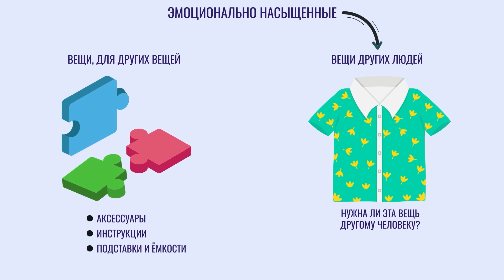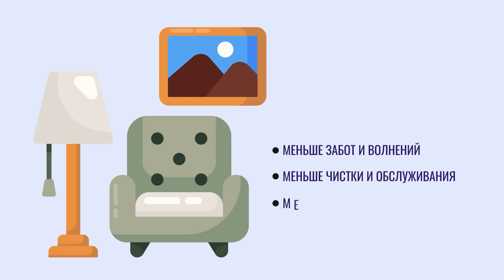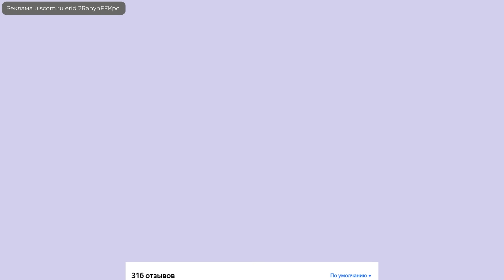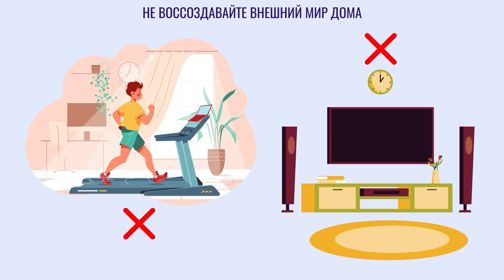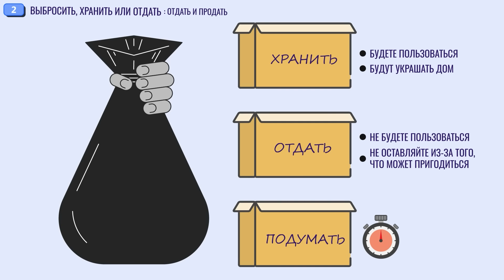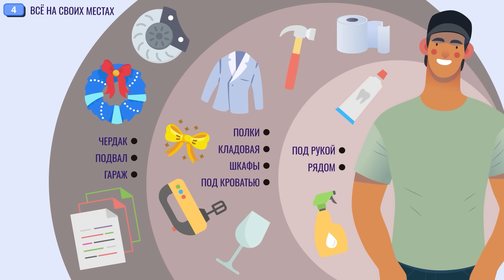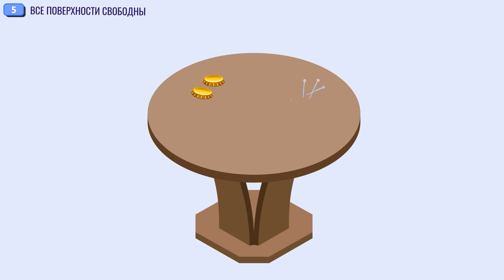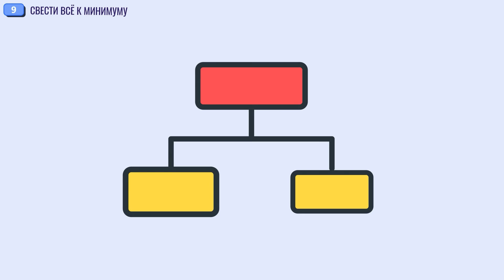РАДОСТЬ МАЛОГО (Книга за 18 минут)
Омниканальная система коммуникаций UIS

Описание книги Фрэнсин Джей - "Радость малого": Фрэнсин была такой же, как все: ее шкафы ломились от вещей, она регулярно выносила несколько пакетов с покупками из торговых центров, бежала с одной бессмысленной встречи на другую. Но все изменилось, когда она открыла для себя радость малого — идею минимализма.

Фрэнсин Джей — основатель блога. Она помогла сотням тысяч людей избавить дома от хлама и упростить свою жизнь.

"Реклама ООО «НОВОСИСТЕМ» ИНН 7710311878 erid: 2RanynFFKpc